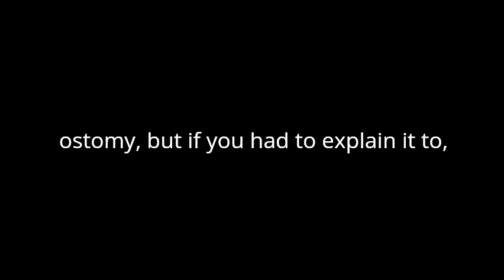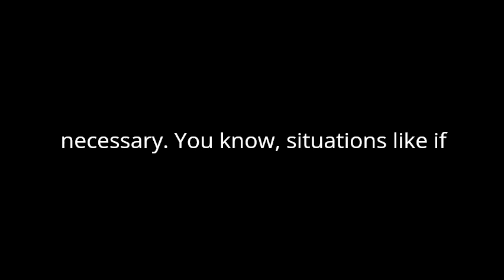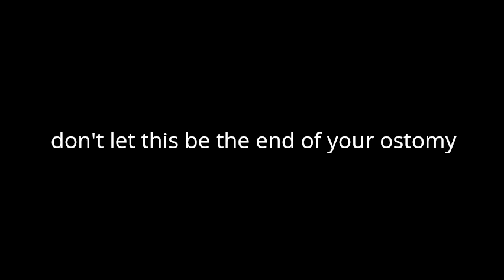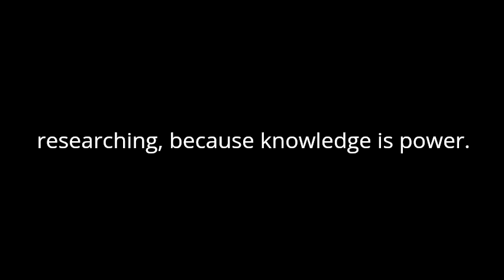Podcast digestive ostomy.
I gave this couple information about digestive ostomy, and they produced this podcast. I think you might find it interesting.